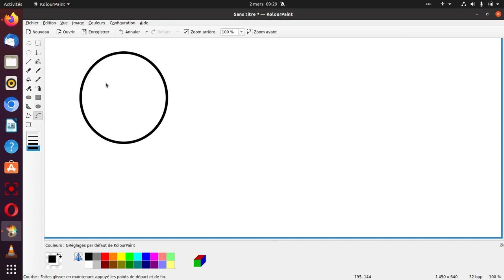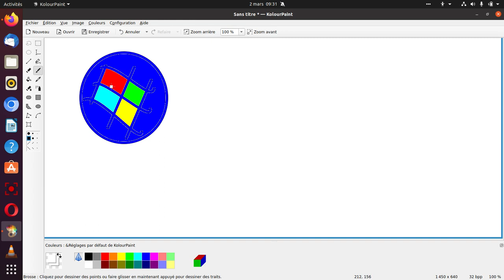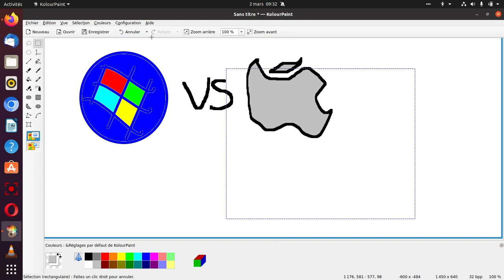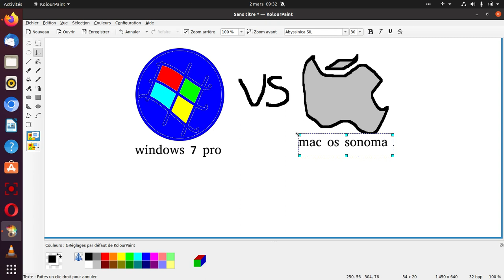dessin windows 7 pro vs mac os sonoma